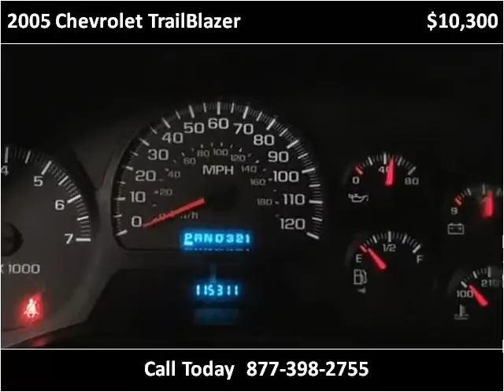2005 Chevrolet TrailBlazer Used Cars Waukegan IL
This 2005 Chevrolet TrailBlazer is available from Auto Warehouse.